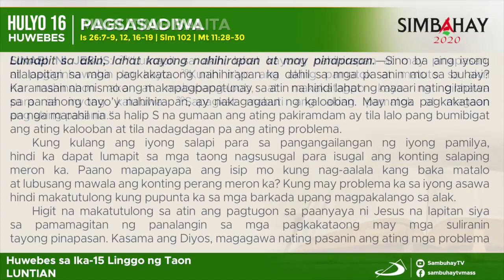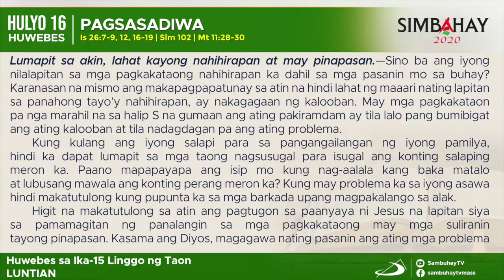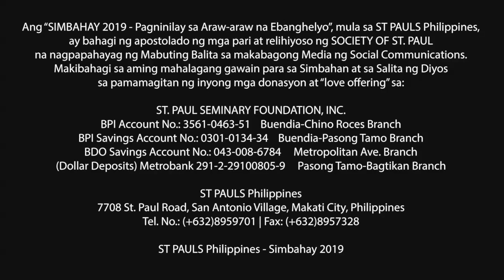Simbahay | Huwebes sa ika-15 Linggo sa Karaniwang Panahon | Hulyo 16, 2020